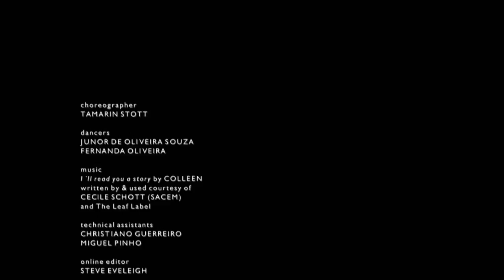Brazilian dancers move to England | Dueto by Big Dance | Documentary Short | Random Acts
Director Sergio Cruz and choreographer Tamarin Stott look at questions of belonging and displacement between UK and Brazil, working with leading ballet dancers Junor Souza and Fernanda Oliveira.